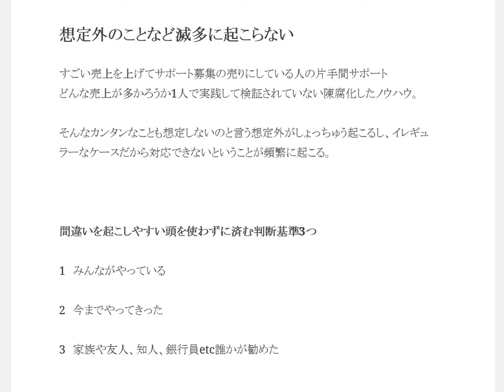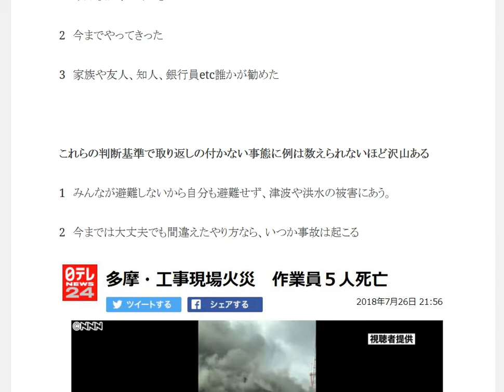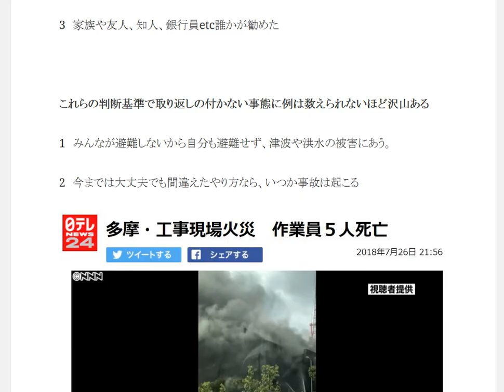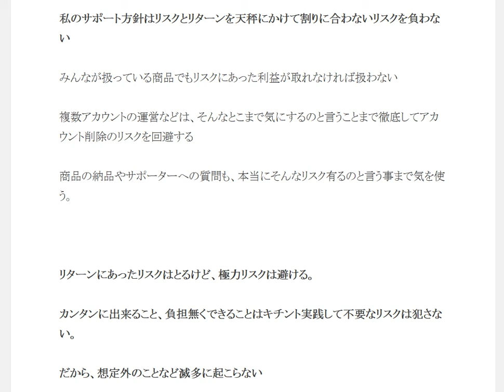想定外のことなど滅多に起こらない転売アカデミーAmazon輸出ノウハウ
間違いを起こしやすい頭を使わずに済む判断基準3つ。1　みんながやっている。2　今までやってきった。3　家族や友人、知人、銀行員etc誰かが勧めた。これらの判断基準で取り返しの付かない事態になった例は数えられないほど沢山ある

1日10分で月10万円を稼ぐ! Amazon輸出ビジネスがわかる本　出版社:ソシム (2013/11/22)